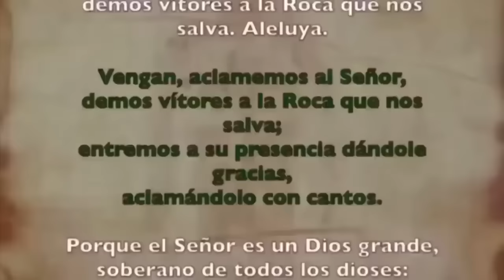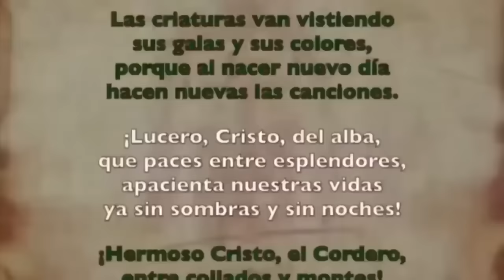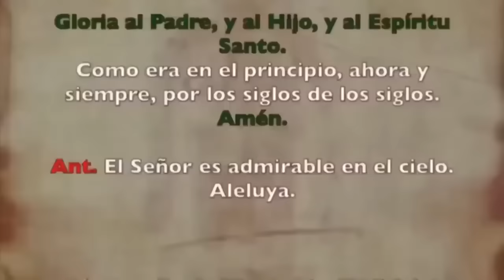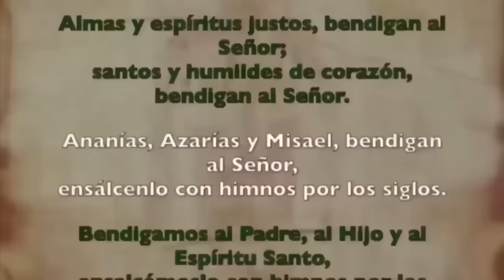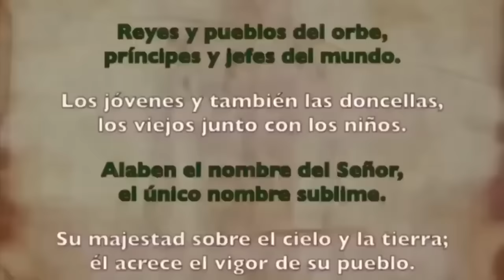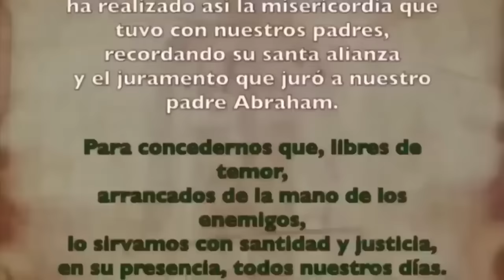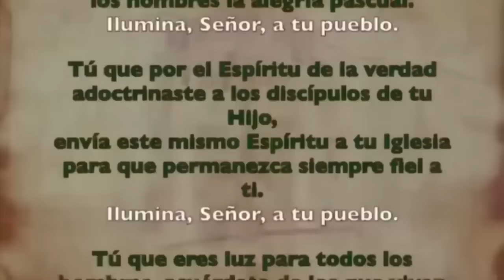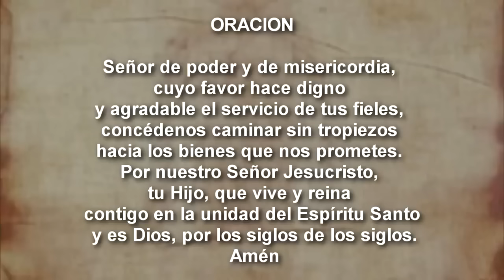Oración de la mañana (Laudes), DOMINGO 3 DE NOVIEMBRE 2024 | XXXI semana T. Ordinario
Oración de la mañana (Laudes), 3 DE NOVIEMBRE 2024 | XXXI semana T. Ordinario